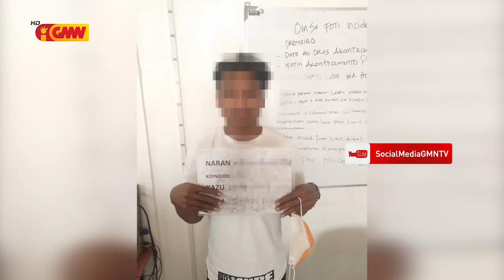PNTL kaptura ema na’in tolu tanba lori ema seluk nia kartaun covid hala’o viazen